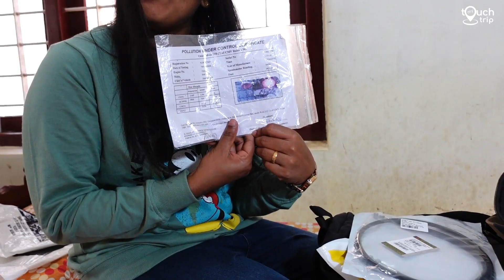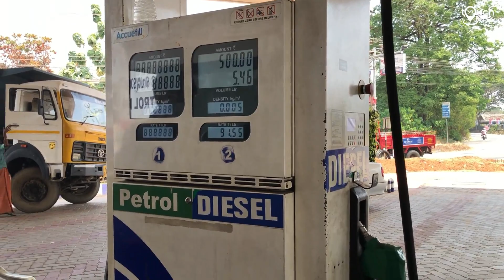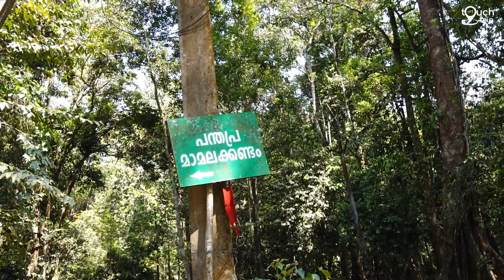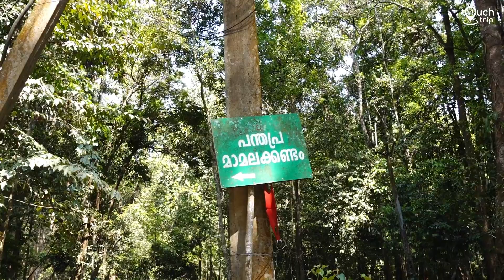Mamalakkandam - Munnar Root മാമലക്കണ്ടം കാട്ടിലൂടെ മൂന്നാറിലേക്ക് | Mamalakandam forest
മാമലക്കണ്ടം കാട്ടിലൂടെ മൂന്നാറിലേക്ക്. ഇത്‌ ഒരു അടിപൊളി ട്രാവൽ വൈബ് റൂട്ട് ആണ് .

Munnar Trip Part - 1 (Mamalakandam Road)

Mamalakandam Root munnar trip via bike (royal enfiled Classic 350)
Munnar trip planned and travel with royal enfield
forest ride experience
wild animals

Root Map
Ernakulam - Perumbavoor - Kothamangalam - Thattekkad root kuttampuzha - Mamalakandam - Erumpupaalam - Adimali - Munnar ( marayoor, top station, kundala dam, mattupetti dam, tea gardens)

Touch My Trip By Ajesh
JOIN US ON